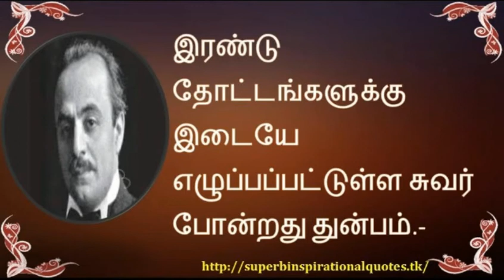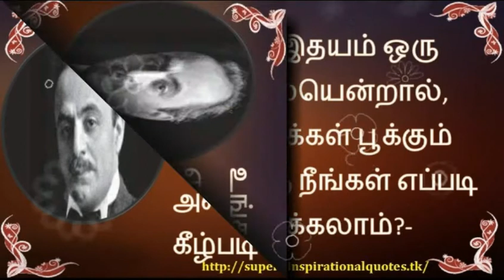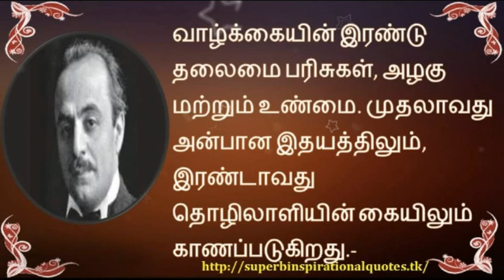கலீல் ஜிப்ரான் சிந்தனை வரிகள் - தமிழ் | Khaleel jibran Inspirational Words in Tamil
உங்களுக்கு எது போன்ற வீடியோகள் வேண்டும் என்பதை கமெண்டில் குறிப்பிடவும்

Khaleeljibran கலீல்_ஜிப்ரான் Superb inspirational Quotes , Tamil Quotes channel, Tamil Motivational, Tamil Inspirational